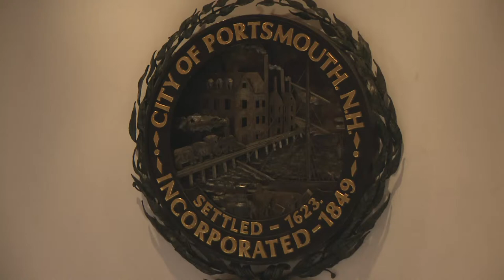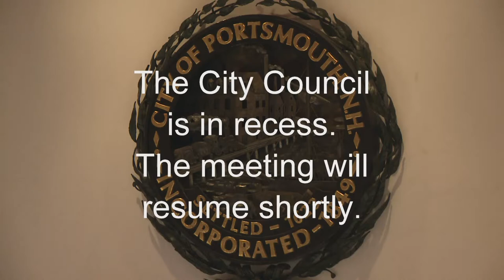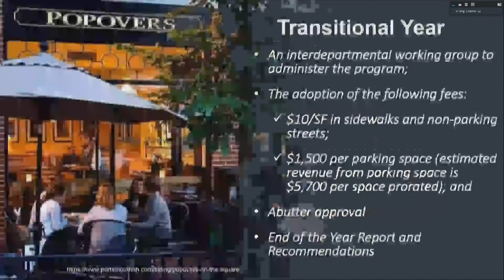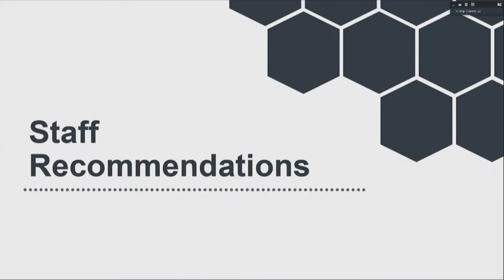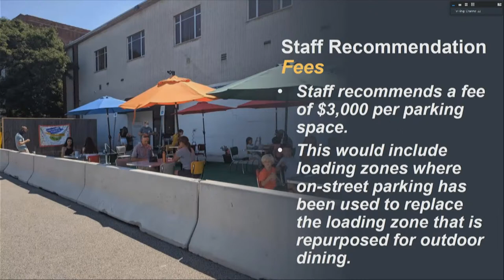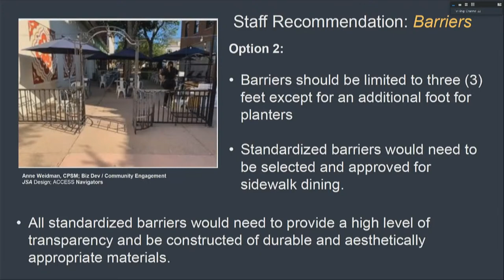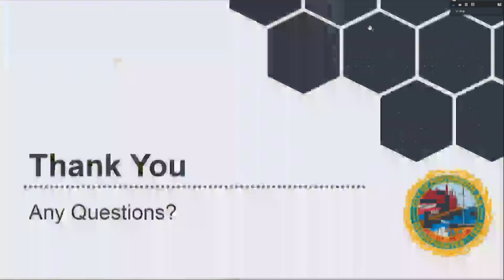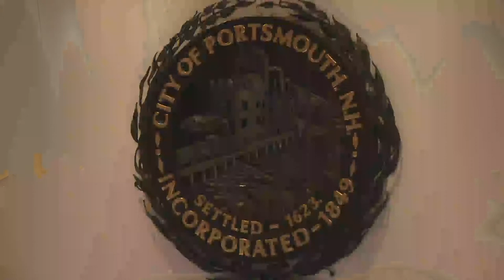12.14.2022 City Council